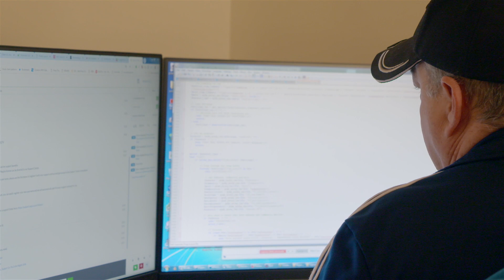IT Professionals: Scott Wilkerson - DevOps Engineer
Meet Scott, an IT pro who's digging into code every day to improve the lives of users. To celebrate the IT Professionals among us, watch Scott talk about his personal IT journey, what he enjoys about it, and his advice to aspiring developers.